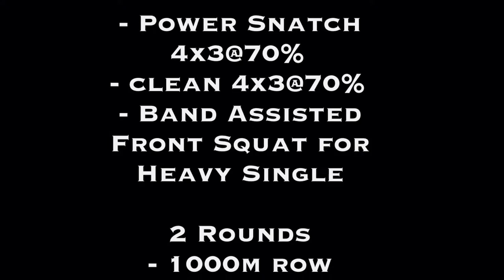Today's Training Vlog (1/28/2015) Strength and Olympic Weightlifting Training Program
Most people tend to hide what they do in their training, only posting the good stuff.  These videos will show you what I do, how I do them, and why this programming works for me.  Watch, share, and lift along side me.

Share this with friends and others.  The better the response, the more videos and free workouts to come.

Go to» and get the J2FIT exclusive Olympic Weightlifting and Strength Newsletter. Explore the J2FIT video library»